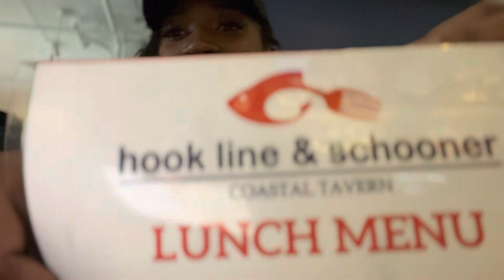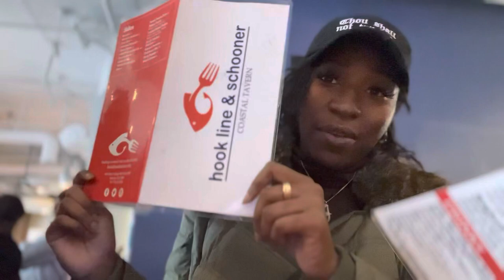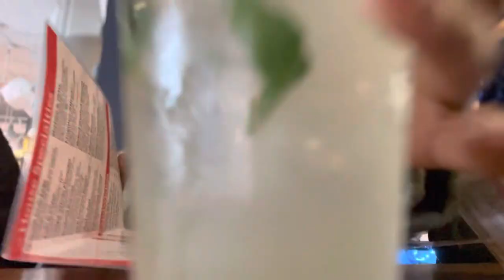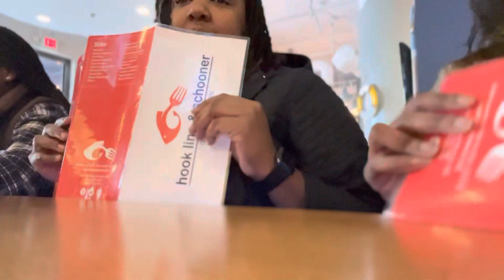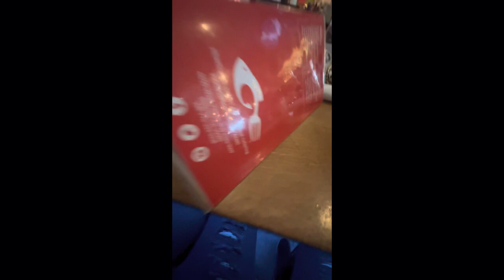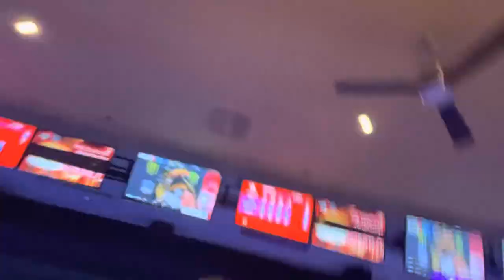A Celebrity Bought us Lunch?! 👀 Lunch Excursions w/ Jess: Hookline & Schooner 🎣+TiPsY bOwLiNg 🎳🍹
Hey y’all! So.. my cousins, my close friend and I went on a random adventure this day and we got an unexpected, but very heartwarming shock that made my cousin’s day! Also, we got really lit and went bowling. Be sure to tune all the way in! 😆🤙🏾

I just want to thank @BIGKRITmusic for being so generous and loving towards us, especially my cousin, you truly did make her day and we appreciate you so much!! 😄💖💖💖

If you’re reading this, comment your favorite @BIGKRITmusic song down below! 👇🏾❤️‍🔥